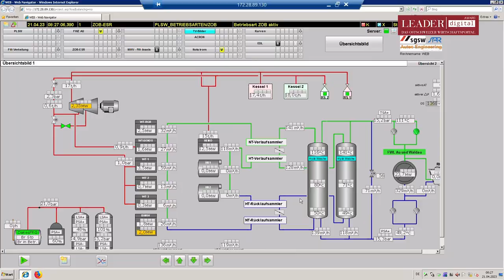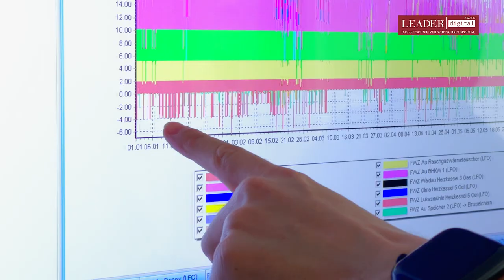Siegerin beim LEADER Digital Award 2023 in der Kategorie „Organisation“: St.Galler Stadtwerke